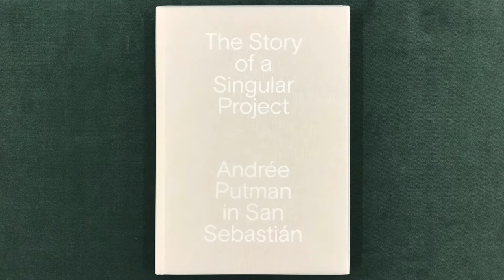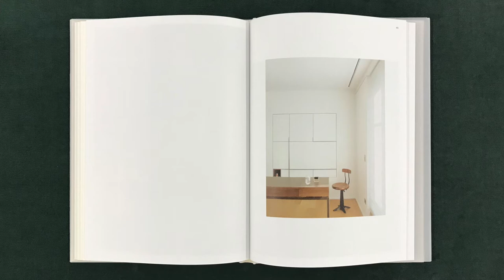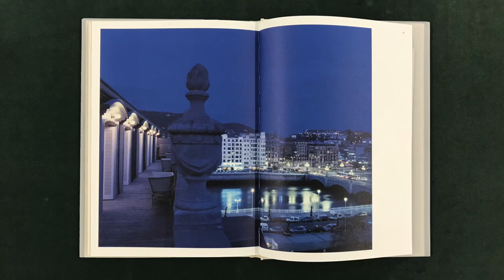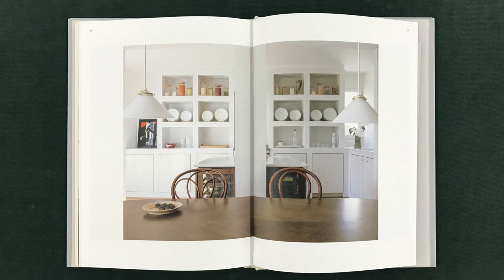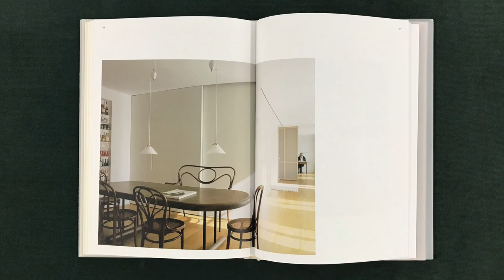Andrée Putman in San Sebastian - Calparsoro Apartment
In this video I read from a books titled The Story of a Singular Project. Andrée Putman in San Sebastian, published by This Side Up.

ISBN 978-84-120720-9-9